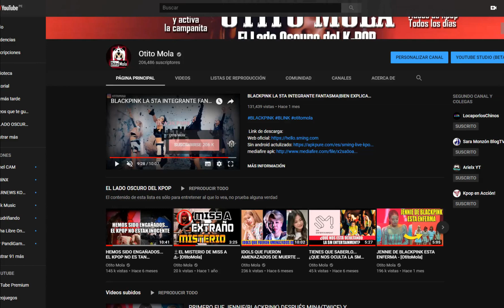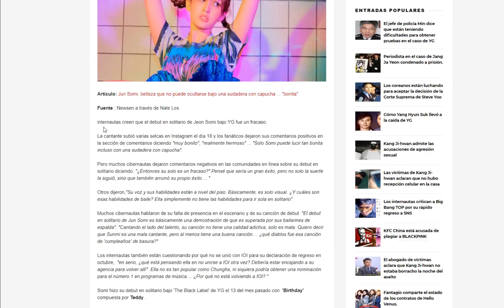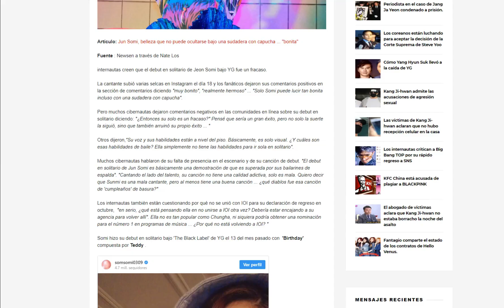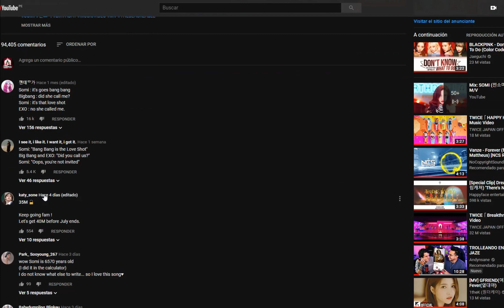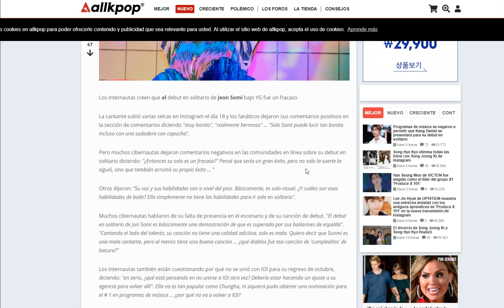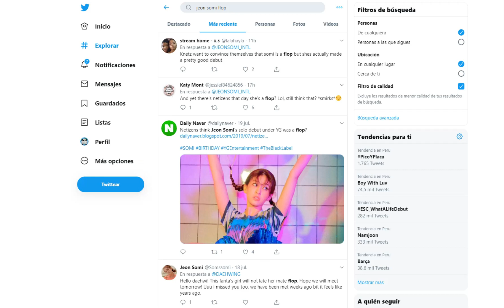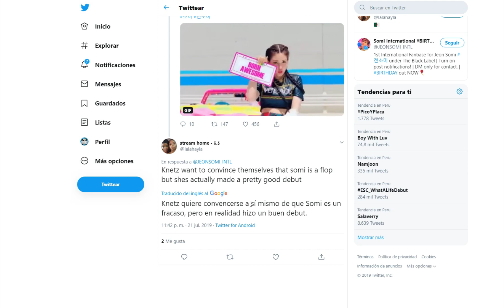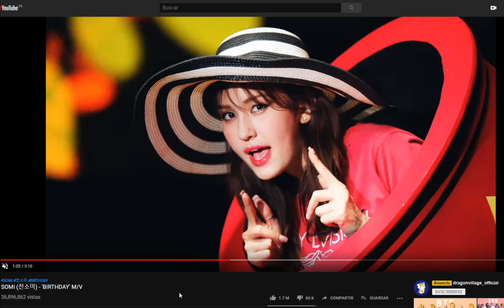JEON SOMI Y EL FRACASO| ES FLOP?|YG ENT ES RESPONSABLE? - [OtitoMola]